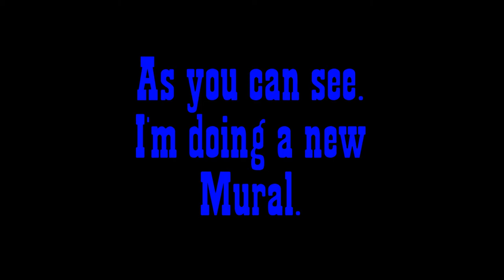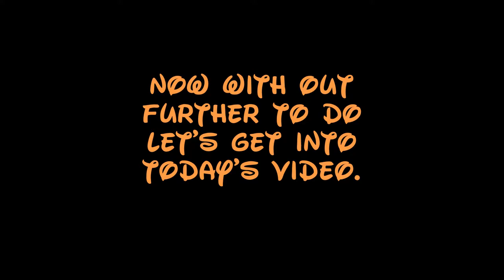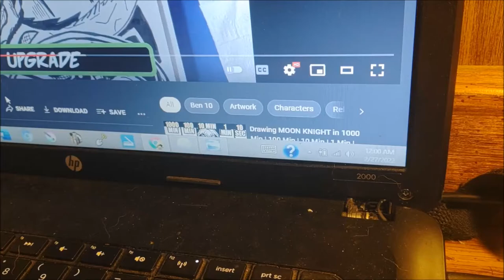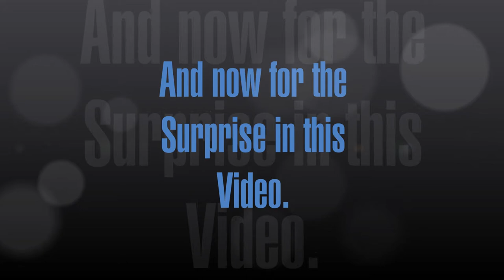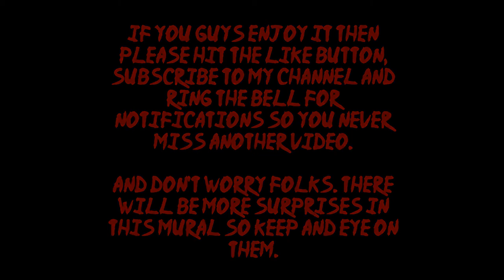Planet 24 Mural | Part 001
So I decided to do another Mural, because my Proportions on the arms are a little bit better. Also I have found my own Style. This time this Mural is gonna be Planet 24. Characters I created for the Planet 24 Universe. Also I'm gonna put in some Surprises in there. Not gonna tell who they are, you're gonna have to guess who they are in the comments. Anyways enough of me rambling. Enjoy the Video.
DRAWING TOOLS:
Paper: Giant Bristol Paper.
Pencils: 0.7 Mechanical Pencil.
Inks: Micron Pens.
Otis McDonald - Livin' Up.
Niwel - Love me Harder.
Bebe Rexha - Name of Love.
HDBeenDope (OOYY Remix) - For the Record.
Audionautix - Rock Your World.